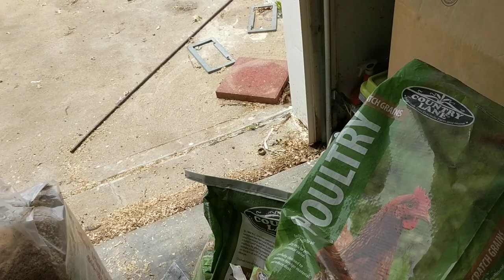Update on the electric fence, chickens, and baby chicks